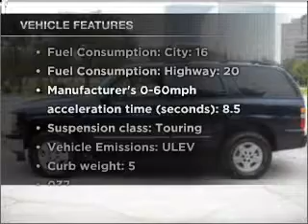2005 Chevrolet Tahoe - Dallas TX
Phone:
Year: 2005
Make: Chevrolet
Model: Tahoe
Trim: LT
Engine: 5.3 liter 8 cylinder 16 valve
Transmission: 4-Speed Automatic
Color: Blue
Mileage: 146425
Address:
4747 LBJ Freeway